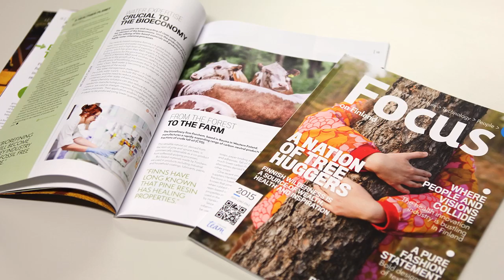Focus on Finland - New Issue out now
Focus on Finland is an annual, joint Team Finland publication of the Ministry for Foreign Affairs, the Ministry of Employment and the Economy, Sitra, Invest in Finland and Finnfacts. New issue out now!